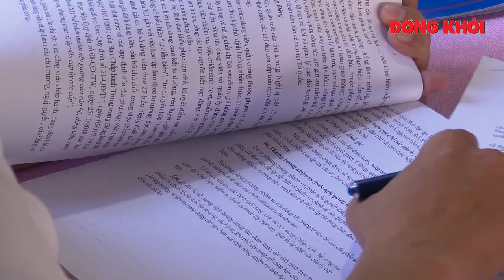Bí thư Tỉnh ủy Lê Đức Thọ dự sinh hoạt tại Chi bộ ấp Phú Hiệp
Sáng 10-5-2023, Ủy viên Trung ương Đảng - Bí thư Tỉnh ủy Lê Đức Thọ đến dự sinh hoạt tại Chi bộ ấp Phú Hiệp, xã Vĩnh Bình, huyện Chợ Lách. Cùng tham dự có đại diện lãnh đạo các ban đảng tỉnh, lãnh đạo Huyện uỷ Chợ Lách.